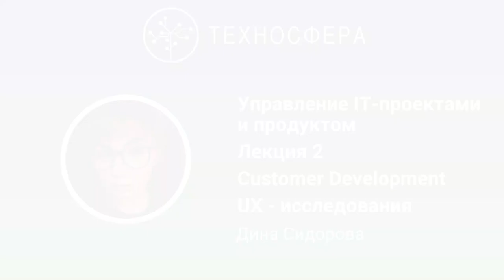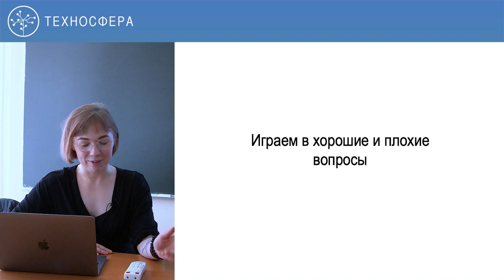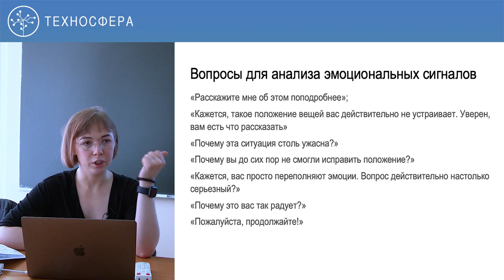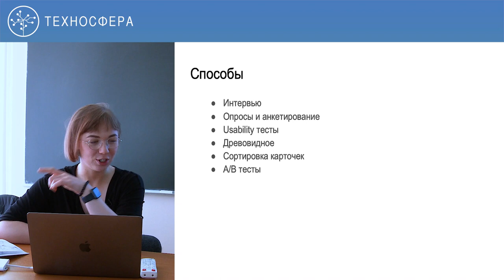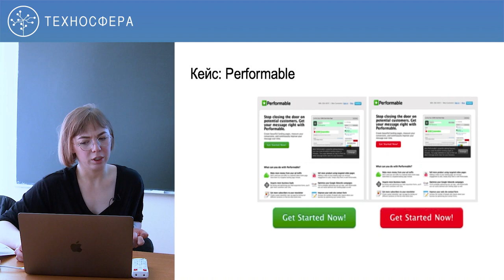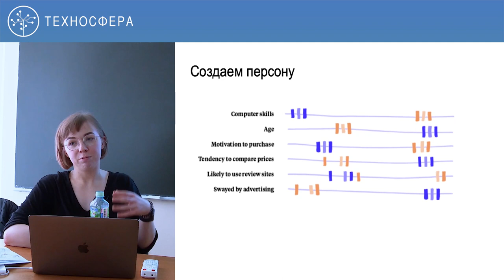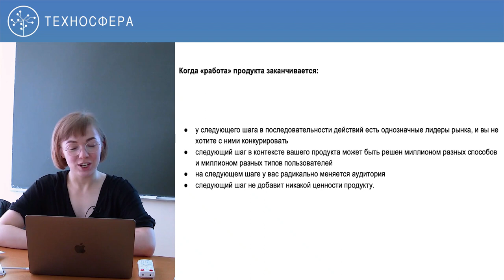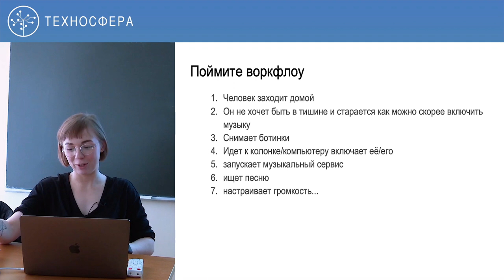2. Управление IT-проектами и продуктом. Customer Development, UX-исследования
Цель курса — получить знания в области управления продуктами и проектами на примере Mail.ru Group, понять роль менеджера продукта и проекта, узнать перспективы развития и особенности управления продуктом и проектом в крупной компании.

В курсе рассмотрены теория и практика по управлению продуктом и всем, что есть внутри (или рядом с ним): процессами, требованиями, метриками, сроками, запусками и, конечно, — про людей и как с ними общаться.